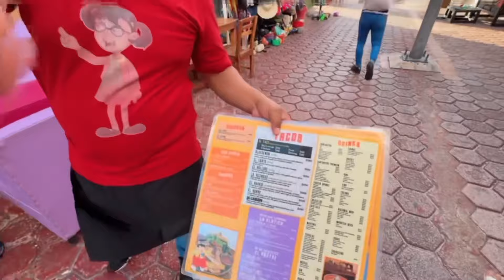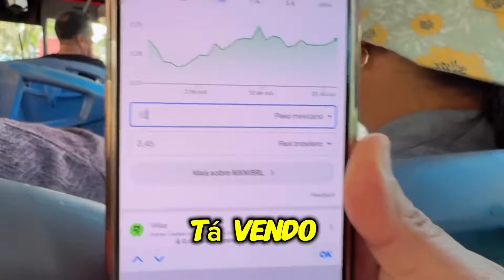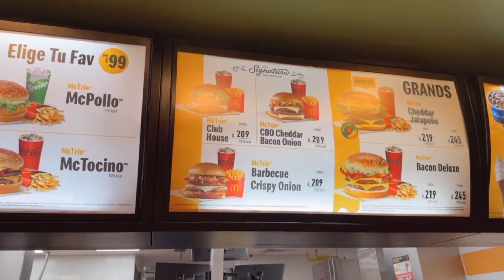TESTEI A IA QUE CRIA ANÚNCIOS E VENDE SEM ESTOQUE 24 HORAS POR DIA!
Quer ganhar dinheiro sem estoque e com IA? 👇🏻 Descubra agora como a Hubai pode transformar sua vida financeira 💸

ganhar dinheiro online, renda extra, inteligência artificial, como vender sem estoque, e-commerce, Mercado Livre, Shopee, dropshipping, negócios digitais, morar fora do Brasil, ganhar dinheiro rápido, trabalhar em casa, liberdade financeira, ferramentas automáticas, Hubai, robô para vendas online.